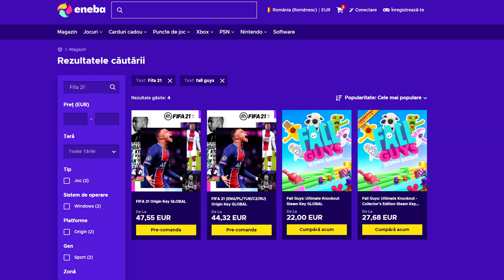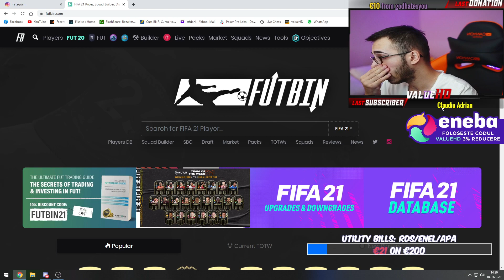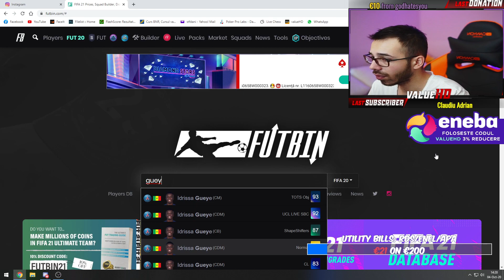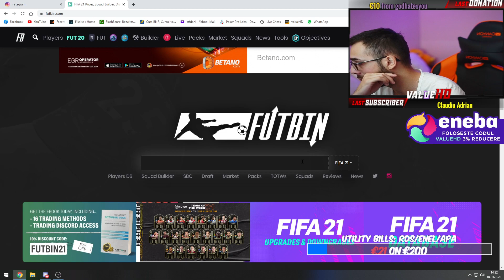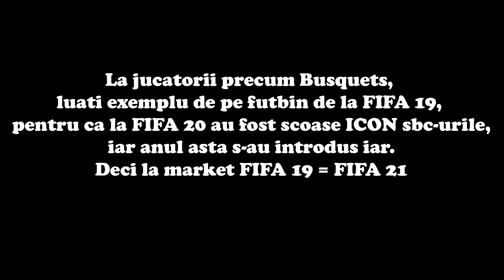CUM SA ABUZEZI TRANSFER MARKETUL IN FIFA 21